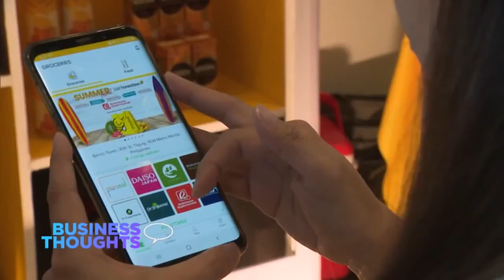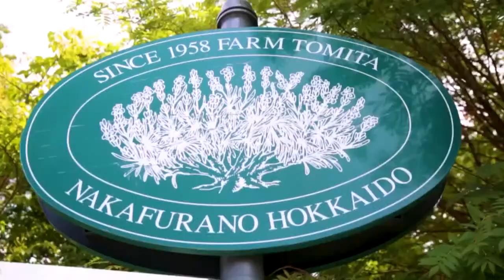After the Fact | ANC (26 August 2021)